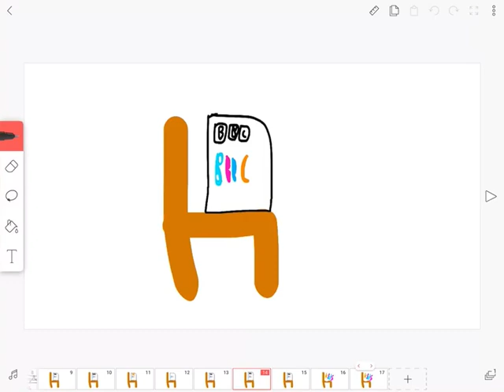Bgrm2020s Logo Bloopers #4 k i d and s goes to the supermarket with octagon S